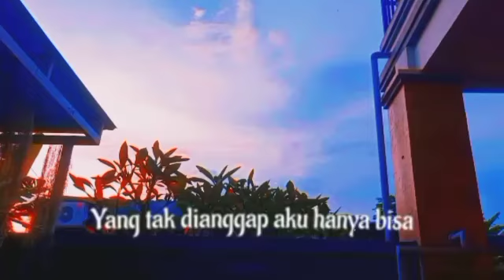story wa 30 detik sore hari aestetic | story wa 30 detik lagu galau terbaru 2022